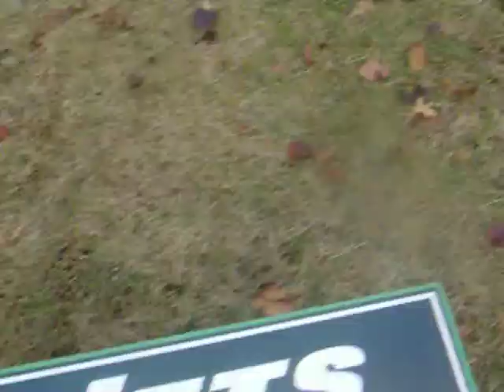bean bag toss mer and juliaaa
bean bag toss